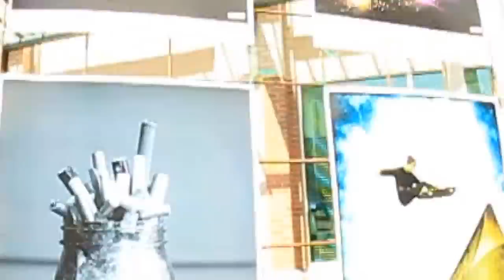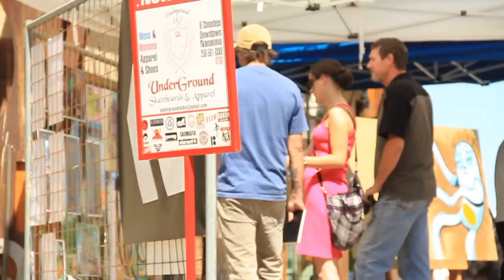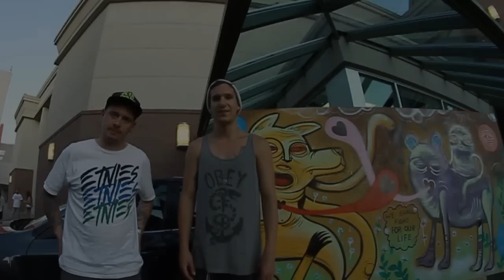Paint + Skate | Naniamo 2011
- Star slinger : Blackbird, Blackbird (remix)

Filmed and edited by Brenton Paupst